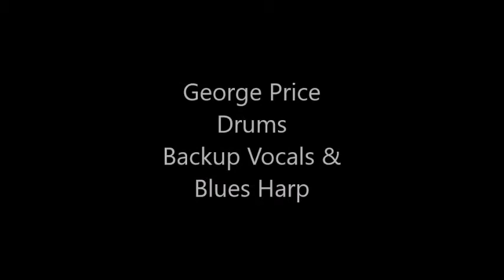Knockin On Heaven's Door (RMowatt & GPrice)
March-2016-Take1- This song has more significance with my life than the tune itself. It's significance is about leaving the home I grew up in. The pics are my father's basement where we played music all my life. Rodney came over to record Keyboards & vocals while I provided backup harmonies, blues harp & drums. Then the house was sold & my father passed away at Sunnybrook Hospital in 2018. This was the last time I played music in that home & this is the last song I played there.